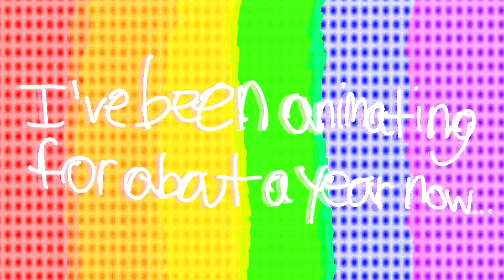Party Time Meme! Flash Warning!!!!!! Improvement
I’ve been animating for a year now! Yayayayayayayayayayayayayayayaya